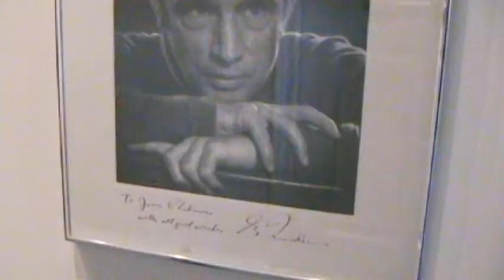35th Anniversary Gala Joan Chalmers